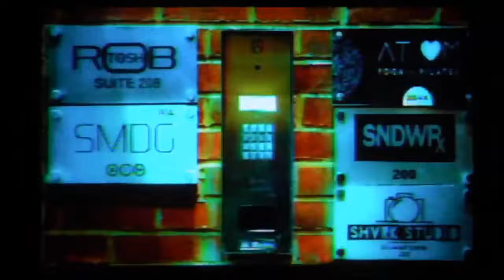[FREE] Freddie Dredd x HAARPER Type Beat - "Mummy" | Memphis x Phonk x Doomshop Type Beat [2024]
🔥Buy 2 tracks, Get 1 Free! (Add 3 Beats to Cart)

🎧 This beat is free for non-profit use. If you use it, you must credit me (prod. isee). For profite purposes please purchase a lease.

0:00 Intro
0:10 Pre-Hook
0:20 Hook
0:42 Verse
1:04 Hook 2
1:25 Verse 2
1:46 Hook 3
2:08 Outro

doomshop
phonk type beat free
haarper type beat
type beat
ramirez type beat
trending tiktok songs
freddie dredd snippet
free type beat
freddie dredd type beat free
suicideboys
freddie dredd opaul
devilish trio type beat